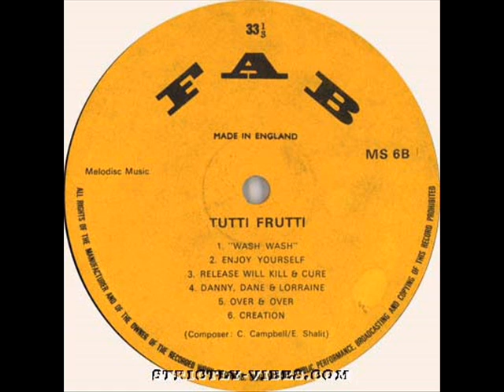Prince Buster - Enjoy Yourself